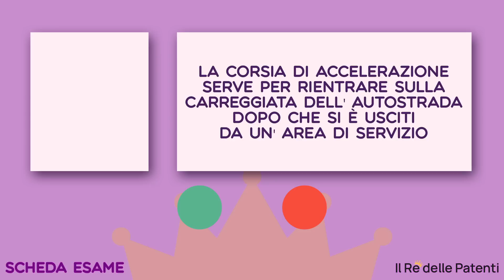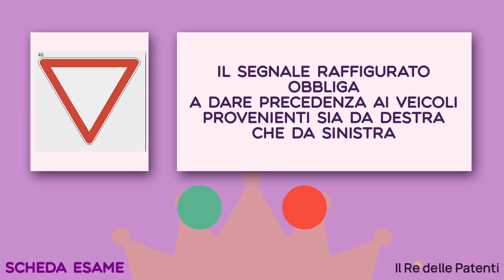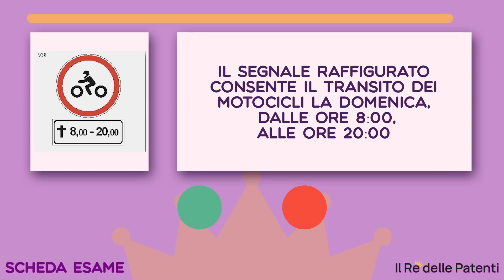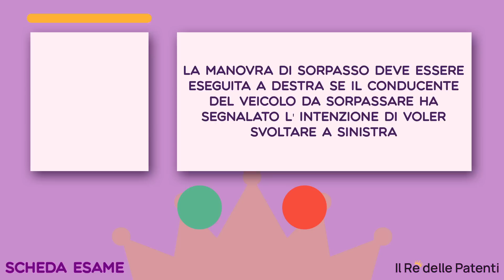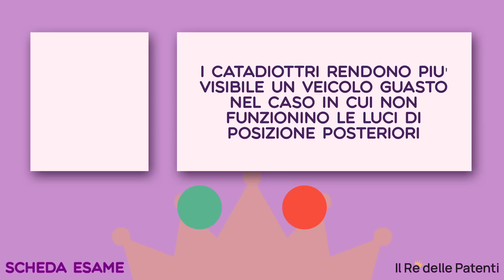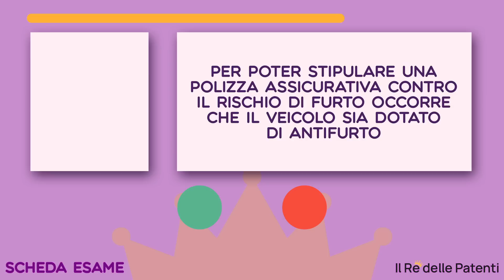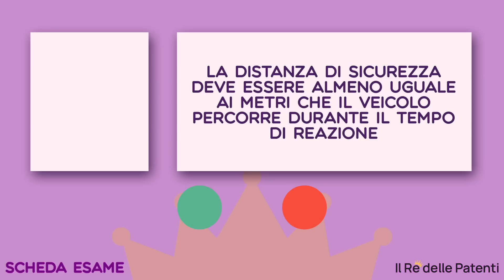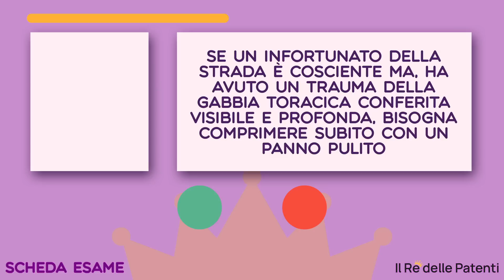ESAME PATENTE 2023 - COME SUPERARLO - IL RE DELLE PATENTI - PARTE 3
ESAME PATENTE 2023 - COME SUPERARLO - IL RE DELLE PATENTI -
PARTE 3